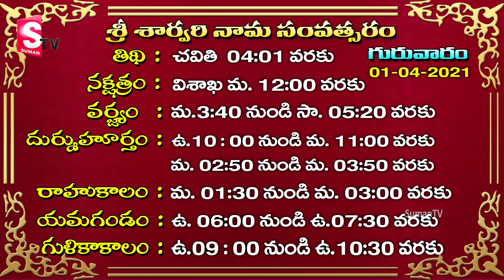Today Kumbha Rasi Horoscope – 1st April, 2021 | Dr.Jandhyala Sastry | Daily Panchangam | SumanTV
కుంభరాశిలో జన్మించిన వారికి బంధాలు అనుబంధాలు ఎక్కువ. మేలు చెసిన వ్యక్తులను గుర్తుంచుకుంటారు. కొత్త వారు ఎందరు పరిచయము అయినా పాత స్నేహాలను, బంధుత్వాలను మరువరు. ఇంటి భోజనము అంటేనే అత్యంత ప్రీతి కలిగి ఉంటారు. అలవాట్లను మార్చుకుని క్రమశిక్షణతో నూతన విజయాల కొరకు ప్రయత్నిస్తారు. కాని ఎక్కువ కాలము క్రమశిక్షన నిలవని పరిస్థితులు ఎదురౌతాయి. అవేశము, ఇతరులు రెచ్చగొడితే రెచ్చి పోయే స్వభావము ఇబ్బందికర పరిస్థితులకు దారి తీస్తాయి.